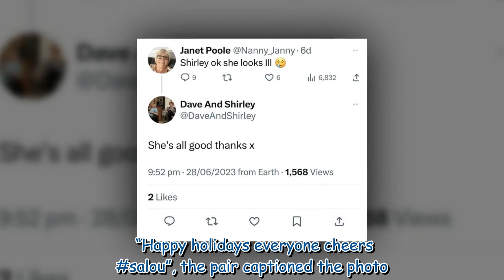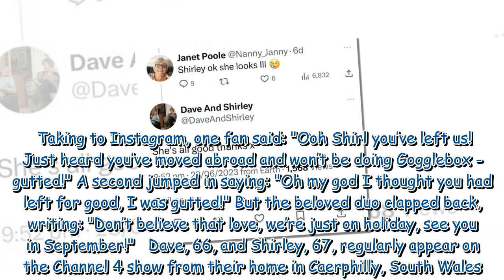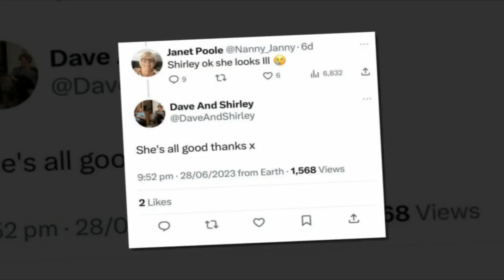Gogglebox's Dave and Shirley hit back at fan claiming she 'looks ill'